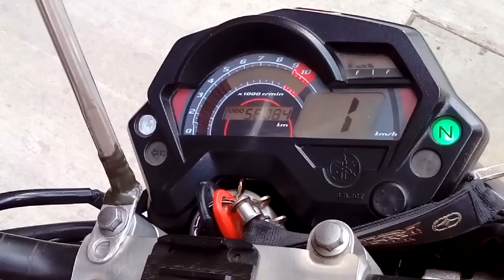Aceleramos una Yamaha FZ16 con cdi Pietcard 2434R + de 9000 rpm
Hicimos la prueba del cdi especial sin limite de RPM en una Yamaha FZ 16 con escape especial.
Te recordamos que Vendemos en Chile CDI especiales para motos, llamanos de 9 a 20 Hs al cel 82672812, estamos en Santiago Centro o visita el catalo WEB